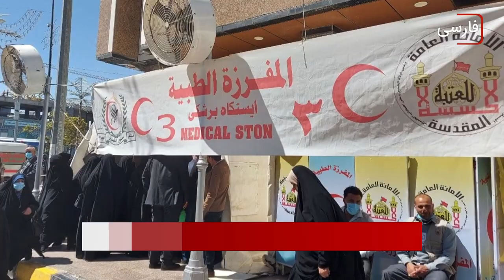سرخط خبرها: یکشنبه 14 اسفند ماه 1401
۱- پیاده رویی شیعیان به سمت شهر مقدس کربلا برای شرکت در زیارت شعبانیه
۲- آغاز طرح مراسم نیمه شعبان در شهر مقدس کربلا با حضور ۱۰۰۰ نیرو از امروز
۳- ورود نخستین قطار گردشگری از بغداد به شهر مقدس سامرا
۴- برپايى مراسم تقدير از عوامل و دست اندرکاران بزرگترین برنامه استعداد یابی جهان “شيعه وُيس”
۵- محکومیت تاکتیک‌های «شیطانی» کشورهای ثروتمند علیه فقرا توسط دبیرکل سازمان ملل
۶- وقوع سیل مهیب در مالزی
۷- ویژه برنامه عید تا عید؛ از مبعث آخرين نبی تا ميلاد آخرين وصی